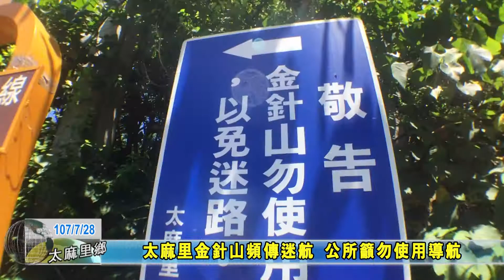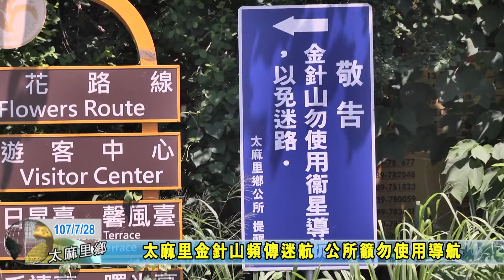20180728 太麻里金針山頻傳迷航 公所籲勿使用導航